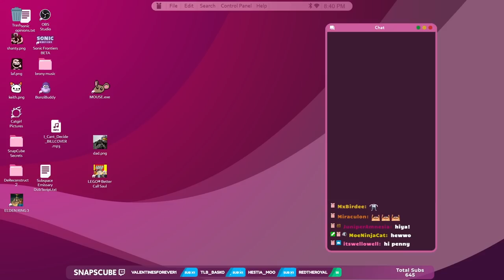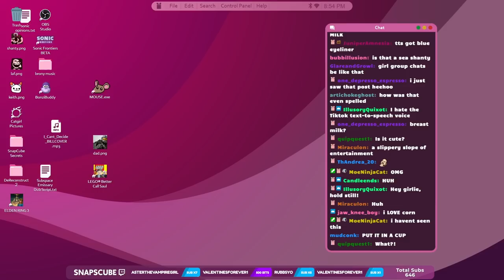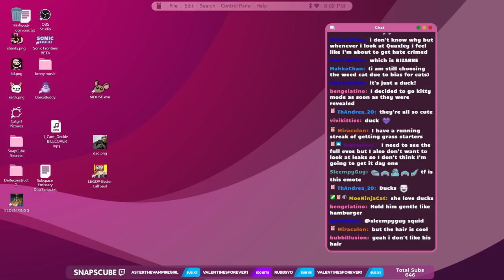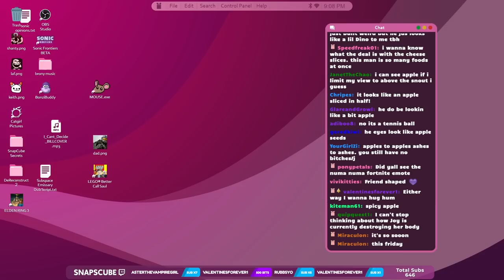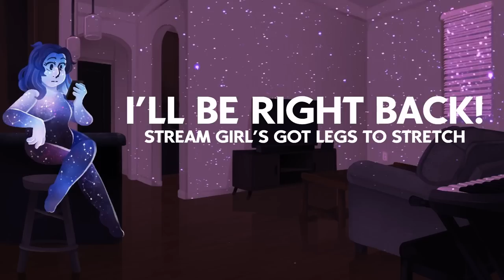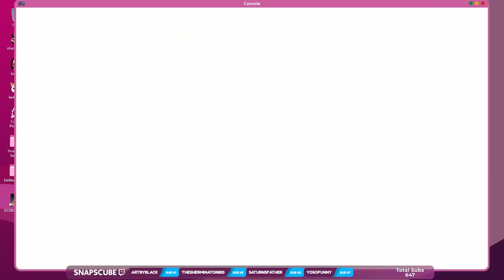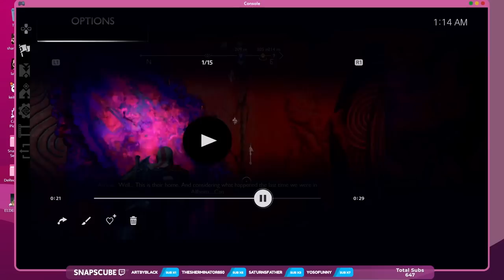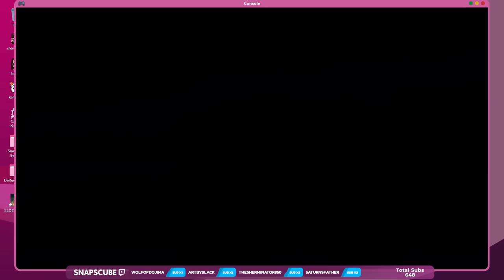God of War Ragnarök - PART 3